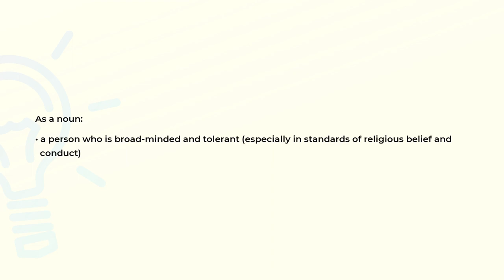What is the meaning of the word LATITUDINARIAN?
Definition and spelling of the word LATITUDINARIAN.

(00:00) Intro
(00:08) As a noun
(00:19) Spelling

As a noun (00:08):
• a person who is broad-minded and tolerant (especially in standards of religious belief and
  conduct)